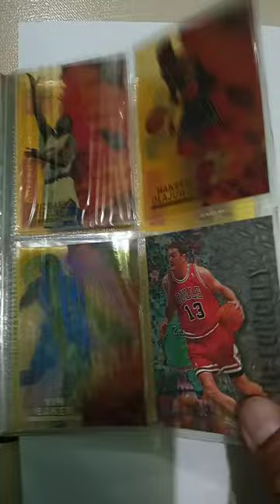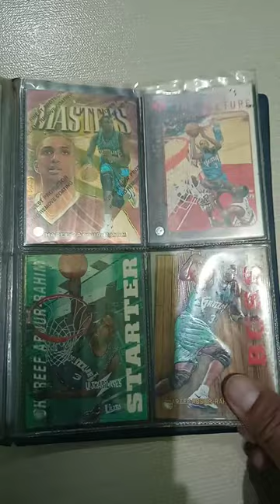Collection 2 (NBA and Shareef abdur-rahim cards)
NBA cards